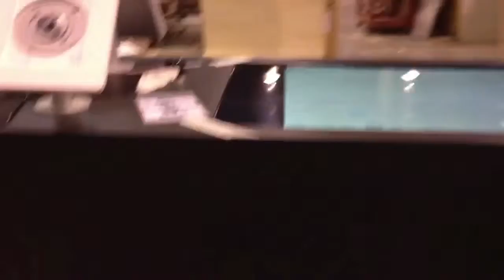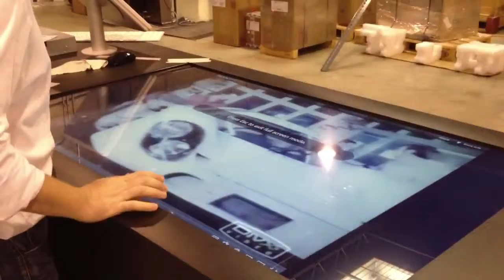Porsche Interactive Table